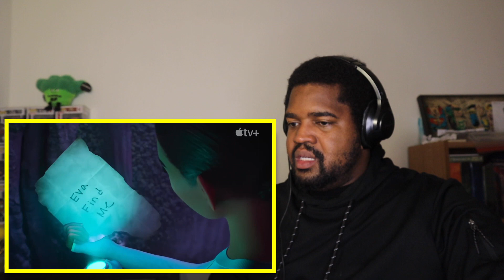WondLa — Official Trailer - Reaction (Apple TV+)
I love the animation here. What'd you think about this trailer?
It gives me Wall-E vibes and I am mother from netflix.